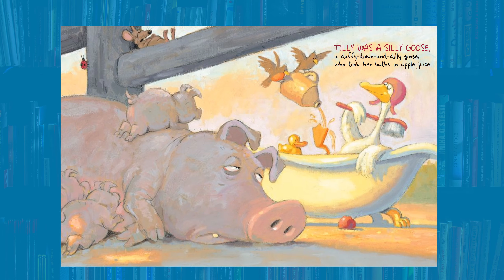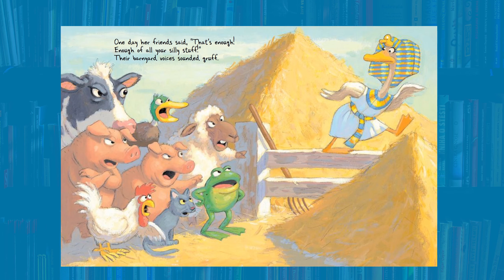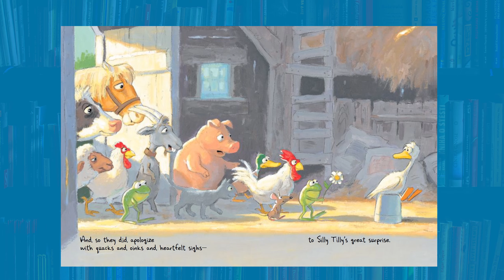Silly Tilly - Storytime Read Along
Silly Tilly is SO silly, but some of her barnyard friends don't seem to appreciate how silly she can be. Join us for this silly and fun story!

Do you know someone who is silly like tilly?